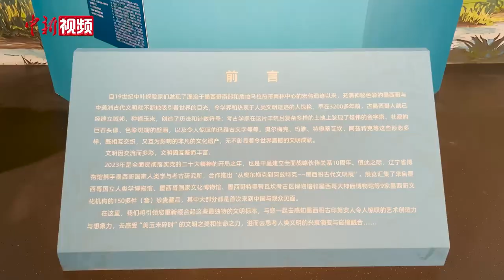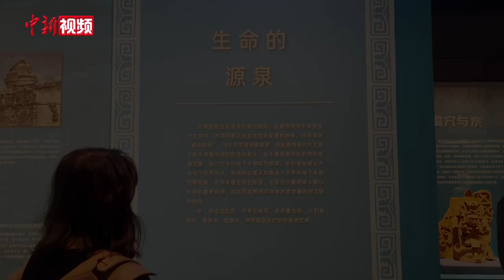看墨西哥古代文明展 揭开中美洲古代文明的“神秘面纱”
墨西哥作为中美洲古代文明的发祥地，经历了3000年的独立发展，形成了底蕴丰厚的文明体系。近日，“从奥尔梅克到阿兹特克——墨西哥古代文明展”在辽宁省博物馆开展，吸引了众多观众到馆参观。

2023年是中墨建立全面战略伙伴关系10周年，在中国和墨西哥友好关系不断发展的背景下，辽宁省博物馆携手墨西哥国立人类学博物馆、大神庙博物馆等9家墨西哥文化机构推出本次展览，共展出154件（套）珍贵藏品，其中大部分文物是首次来到中国与观众见面。“王子”豹人石雕、雨神特拉洛克陶像、玉米女神西瓦科亚特尔 古老又神秘的中美洲古代文明，究竟为世人留下了哪些独特的文明遗迹和文明形态，跟随小新一起来揭开中美洲古代文明的神秘面纱。